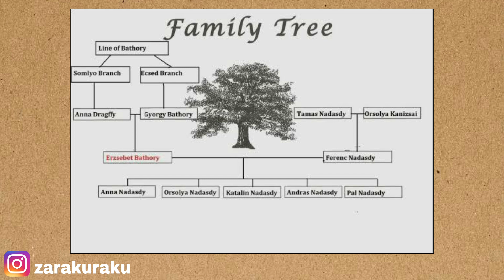This Female Vampire Is The Enemy of Ottoman Empire ? 😱 | Elizabeth Bathory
Note: Is Elizabeth the enemy of Ottoman? There is no proof about that. But her family "Bathory" and her husband are known for their defense agains Ottoman Empire.